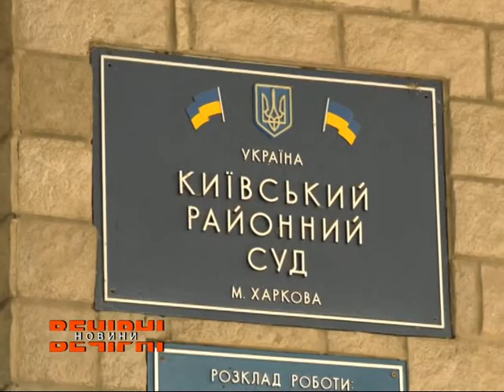Олега Ширяєва залишили у СІЗО